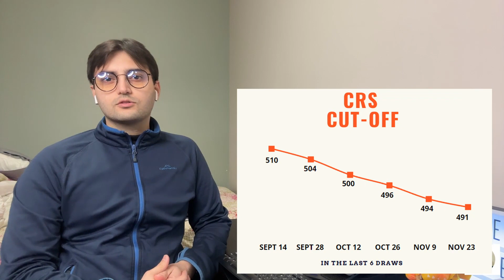🇨🇦 When is the next Express Entry Draw ?